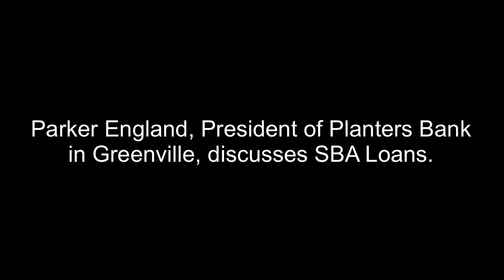Parker England, President of Planters Bank in Greenville, Mississippi, discusses SBA loans.